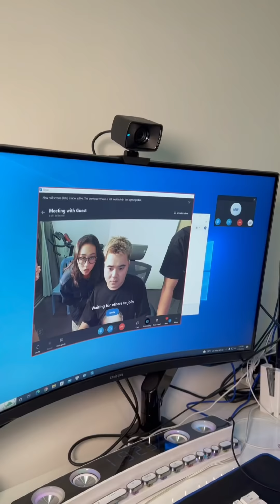Bông Tím tặng quà dẫn HaHa vô con đường streamer.